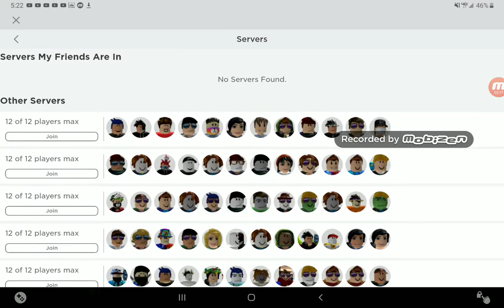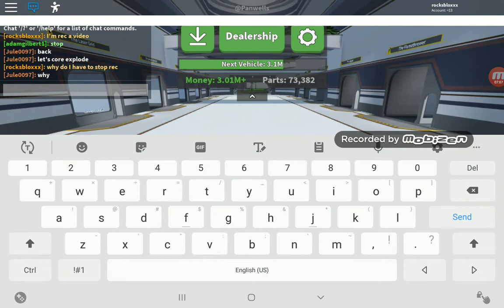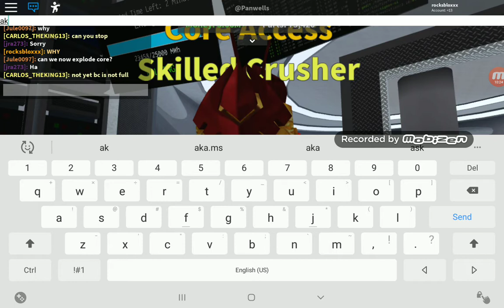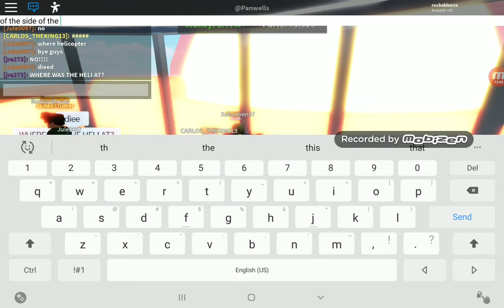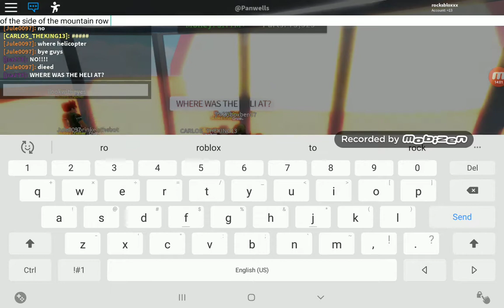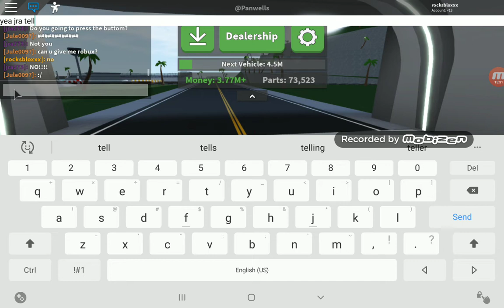CarCrushers 2|roblox| gaming videos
Hey guys it been a while! That virus has kept me occupied for a long time! Hope you have a good day! Bye!

Roblox:

Roblox is a kid friendly multiplayer game
With basically games made by other people to play
Shooter games,car crushing games parkour [obbys] and more!!

Roblox username: rocksbloxx (being changed to different account btw)